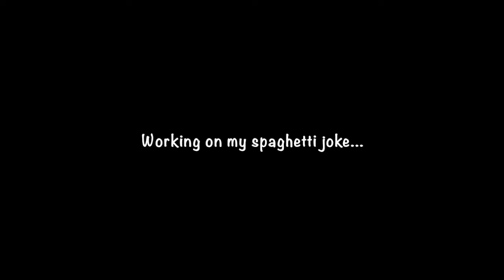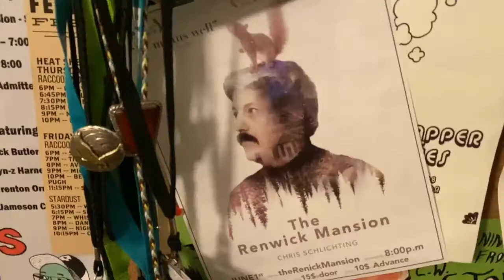The Perfect Joke